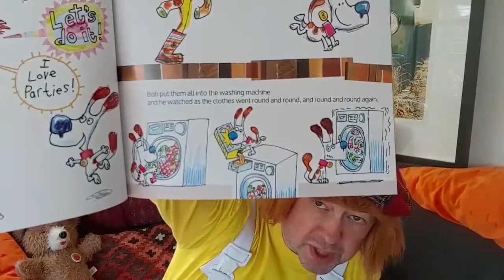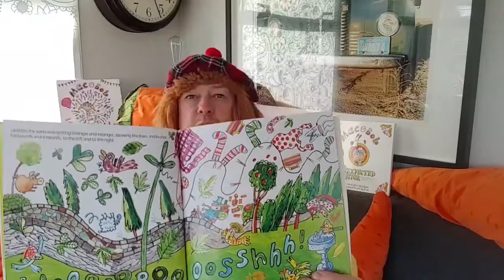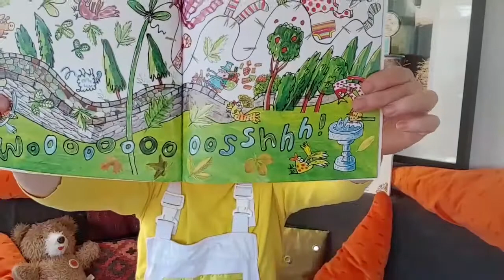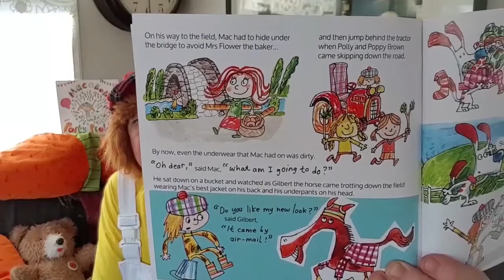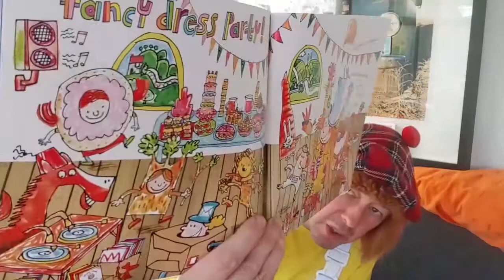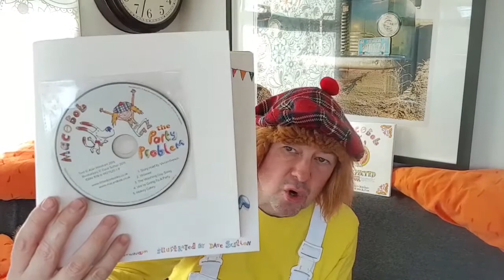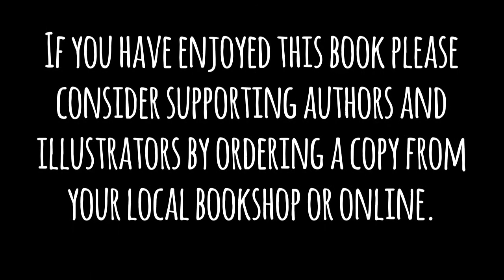B's & T's 16 July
This weeks story is Mac and Bob the Party Problem by Alan Windram.